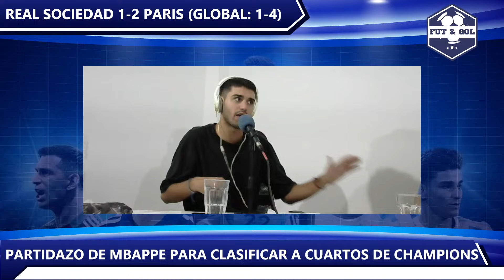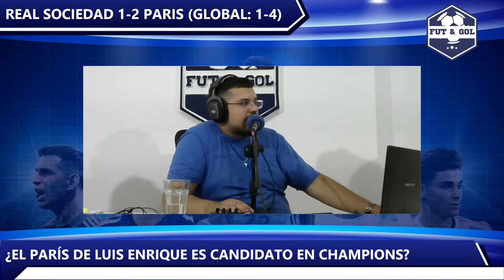PERIODISTAS ARGENTINOS DEBATEN SOBRE LOS OCTAVOS DE FINAL DE MBAPPE | FUT AND GOL